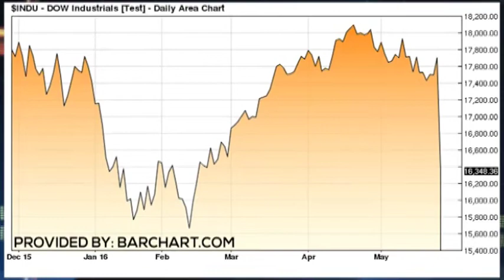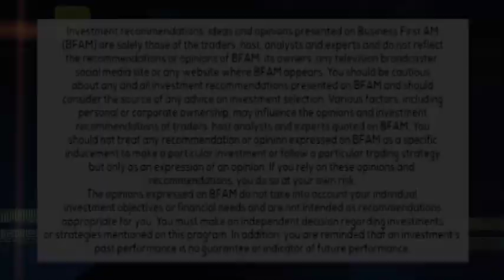TRADER RUNDOWN 5-26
Trader Todd "Bubba" Horwitz weighs in on this "thin" market! $INDU $SPX $AAPL $AMZN $GME